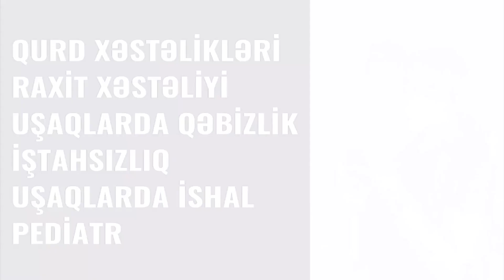Uşağın Burnu Necə Yuyulur? - Bunlara Mütləq Diqqət Edin!